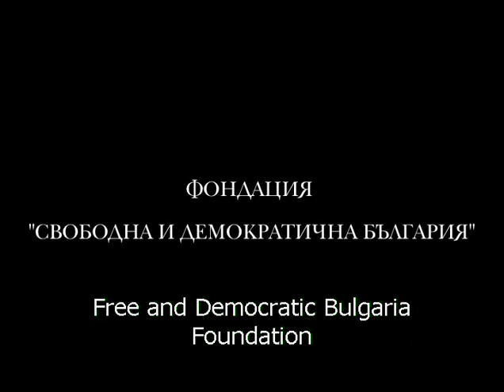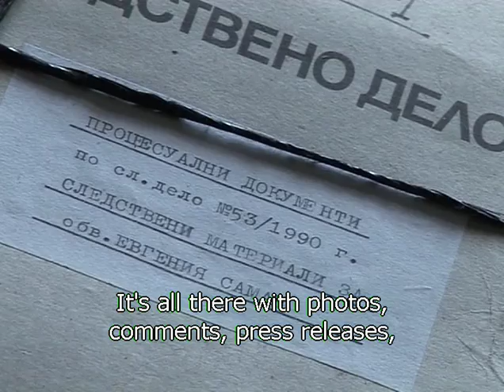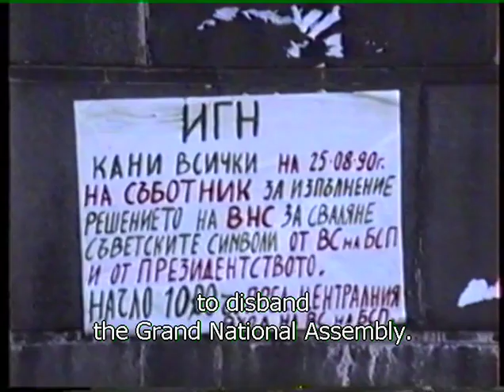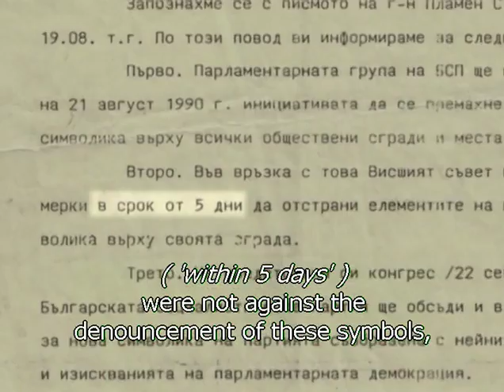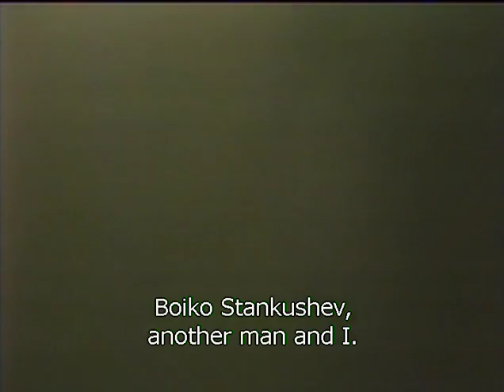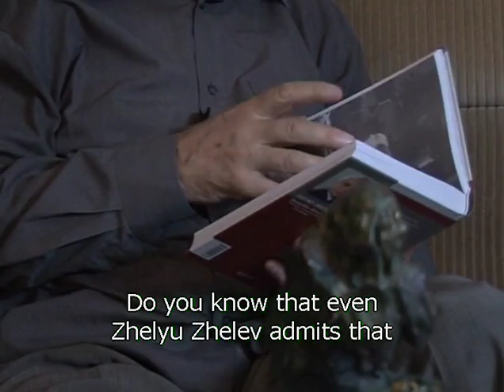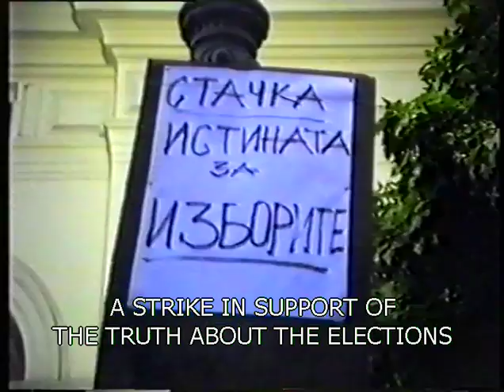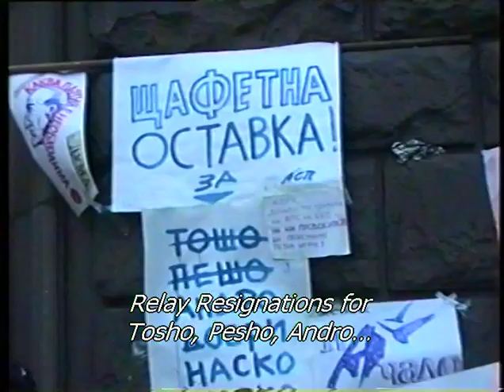Приключено по давност, част 1 / Statute Оf Limitations, part 1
На 26 август 1990 г. вечерта е запален Партийният дом на Българската комунистическа партия. 15 години делото за палежа не влиза в съдебната зала и накрая е прекратено по давност.

18 години по-късно филмът се опитва да хвърли светлина на случилото се и чрез хроники, факти и различните гледни точки да даде възможност на зрителите сами да открият истината, както за палежа, така и за прехода в България.

Година: 2009
Сценарист: Велислава Дърева, Малина Петрова
Режисьор: Малина Петрова
Оператор: Георги Николов
Музика: Божидар Петков

Продукция: Фондация "Утре"
С подкрепата на:  Национален филмов център, Фондация "Свободна и демократична България"

Фотограф на черно-белите снимки от нощта на Пожара през 1990 година е Борислав Стефанов. Името му стана известно 10 години след създаването на филма през 2009 година. Цялата негова колекция можете да видите на неговата Facebook страница

On August 26, 1990, the House of the Bulgarian Communist Party in Sofia, Bulgaria, was set on fire. The event was documented: videotapes, photos, material evidence, expert reports. Tens of people were indicted, hundreds were interrogated, there were thousands of witnesses and yet, for 15 years, the case did not make it to the court. Finally - to the relief of all known and unknown participants - it was prescribed. 18 years later, a team decided to shed light on this Bulgarian nebulosity. The documentary invites the audience to become the jury in a trial that never took place. (Written by Georgi Djulgerov)

A film by Malina Petrova, 2009